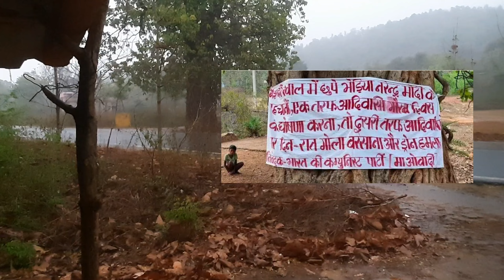सोदे से मनोहरपुर नक्सलवाद क्षेत्र यात्रा !! सिमडेगा झारखण्ड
hello guys

to kaise hain aplog aasha krta hun ki aplog thik hi honge .. aaj main aplog ko ak aise jagah le k ja rha hun jaha naksal wad ka bahut bara chhetr hai sode se manoharpur Jane me kya kya milta hai or kaise jana parta hai uska video qplog k samne le k aaye hai so video Pura dekhiyega Pani ka Maja lete hue ka v video h